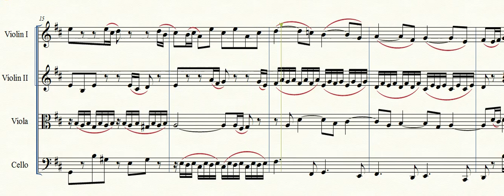J.S. Bach BWV 937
Baroque music for clavicord trascripted for string quartet.
Perfect for medium grade performer or professional to enjoy